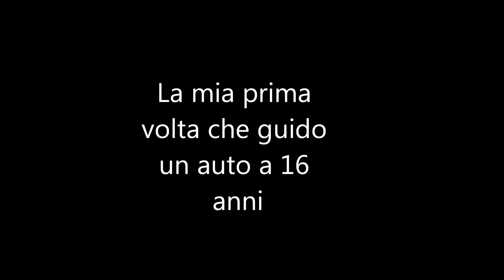La mia prima volta che guido un auto a 16 anni. La mia BMW e36